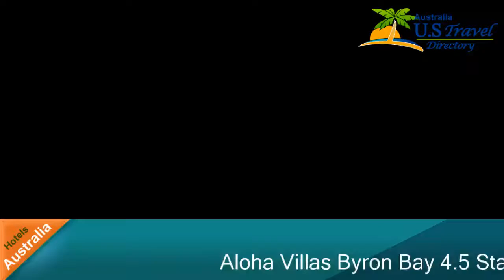Aloha Villas Byron Bay - Byron Bay Hotels, Australia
Aloha Villas Byron Bay 4.5 Stars Hotel in Byron Bay , Australia Within US Travel Directory One of our bestsellers in Byron Bay! Featuring a saltwater pool, a hot tub and a sunny terrace, Aloha Villas Byron Bay are just 10 minutes’ walk from Byron Bay Beach.
 A private balcony, free continental breakfast and free WiFi are included in all villas.
Surrounded by tropical gardens, Byron Bay Aloha Villas are 7 minutes’ drive from Byron Bay Golf Course, and 10 minutes’ drive from Cape Byron Lighthouse.
 Ballina Byron Airport is a 30-minute drive away.
The air-conditioned villas feature a flat-screen TV, a DVD player and an iPod docking station.
 Each villa has a kitchenette with a microwave, refrigerator and toaster.
 Some villas also have their own private pool.
You can enjoy a meal in the BBQ area, or enjoy the sun on the terrace.
 The property also offers free use of body boards, surf boards and the fully equipped communal kitchen.
All rooms include breakfast supplies such as muesli, cereal, eggs, bread, yoghurt, tea and coffee.
 There are also a number of restaurants within a 5-minute walk.
Aloha Villas Byron BayByron Bay Hotels, Australia
Location in : 58 Shirley Street,au 2481, Byron Bay, Australia